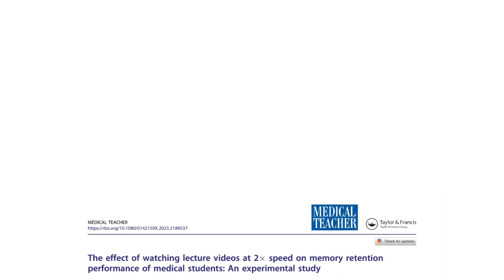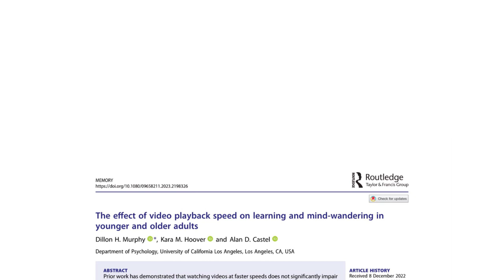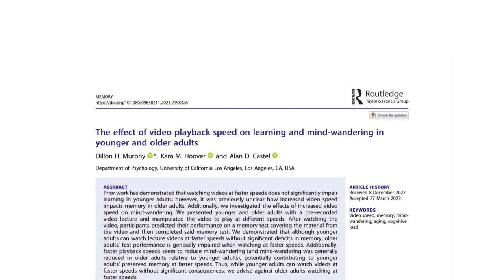Is watching videos at 2x speed bad? The effect of double speed on learning revealed by experiments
Is watching videos at 2x double speed bad? What is the effect of watching lecture videos at double speed on learning and memory retention in education? Scientific experiments revealed the the answer.

The audio of the transcript was generated by using elevenlabs.io (Arnold), an AI tool for text-to-speech.

The article that presented in the video: Kıyak, Y. S., Budakoğlu, I. İ., Masters, K., & Coşkun, Ö. (2023). The effect of watching lecture videos at 2× speed on memory retention performance of medical students: An experimental study. Medical teacher, 1-5.

The other two articles:
Murphy, D. H., Hoover, K. M., Agadzhanyan, K., Kuehn, J. C., & Castel, A. D. (2022). Learning in double time: The effect of lecture video speed on immediate and delayed comprehension. Applied Cognitive Psychology, 36(1), 69-82.

Murphy, D. H., Hoover, K. M., & Castel, A. D. (2023). The effect of video playback speed on learning and mind-wandering in younger and older adults. Memory, 1-16.

Photos and videos by Gokhan Ergin Eryildir, Brianna Swank, Tima Miroshnichenko, Ron Lach, Monstera, Pavel Danilyuk, Kampus Production, cottonbro studio, Alena Darmel from Pexels, and Ömer Aydın from Unsplash. Thanks all of them!